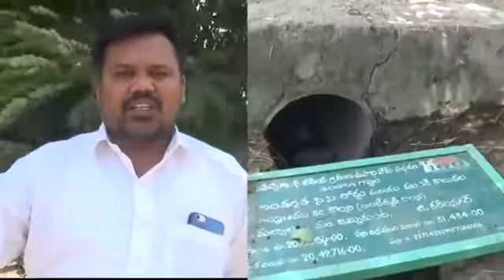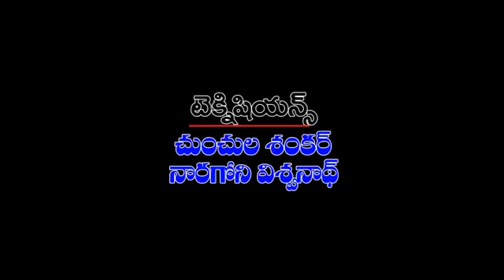మాల్యాల లో డబుల్ బెడ్ రూమ్ ల మరియు చెక్ డాం